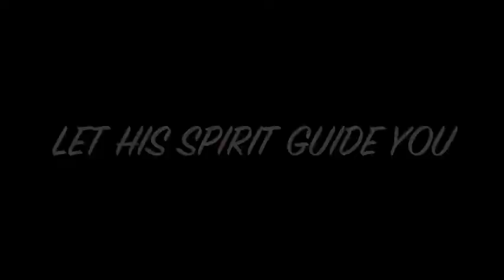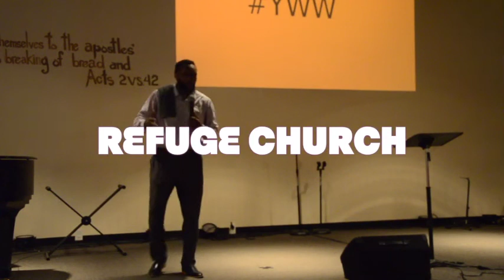Y W C (YES WE CAN)REFUGE CHURCH 2130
MAY 19 2019 (SOME TIMES GOD 'S JUDGEMENT ON YOU IS HIS SILENCE. HE WILL LET YOUR OWN WRONG DOING BRING YOU PAIN.) CHURCH SERVICE IS HELD AT 129 WITCHDUCK RD. Va. BEACH VA. AT 4PM.